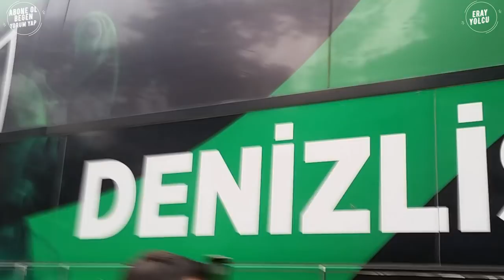DENİZLİSPOR ŞAMPİYONLUK FRAGMANI/YEŞİL CEPHE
Yeşil Cephenin organize ettiği, şampiyonluk koridoru etkinliğine binlerce taraftar katıldı.